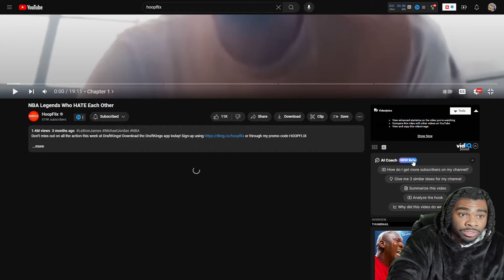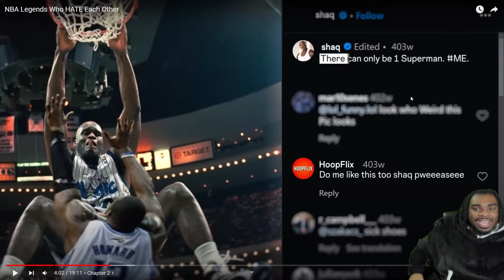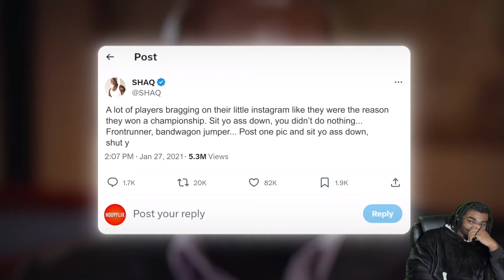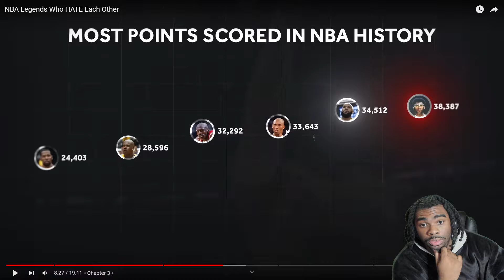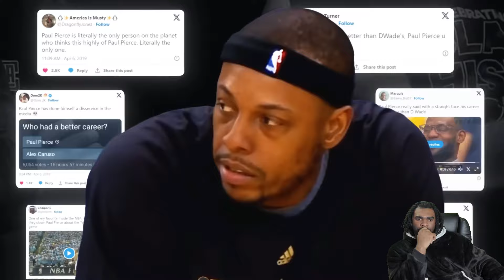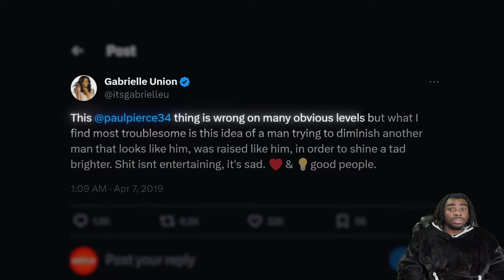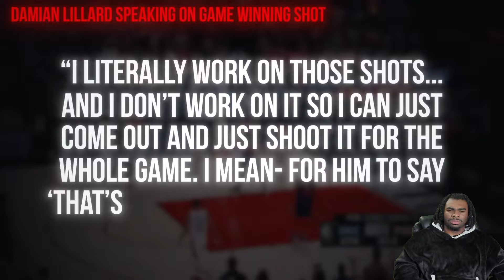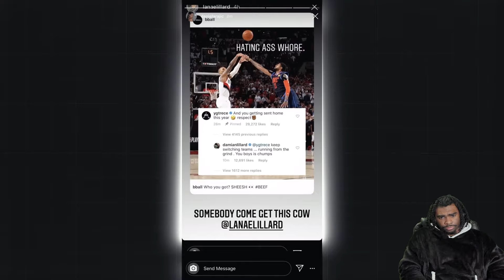JORDAN TALKING CRAZY!!!! NBA Legends Who HATE Each Other